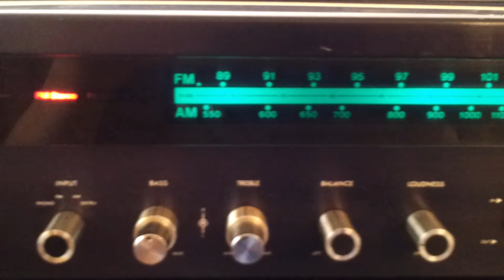SCOTT STEREOMASTER 636S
Scott Stereomaster 636s ricevitore raro sul mercato europeo con cabinet in  plexiglass bicolore bianco grigio un bellissimo vintage